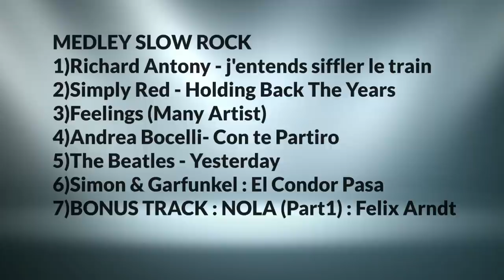TYROS 5 - MEDLEY SLOW ROCK : Andrea Bocelli - Con te Partiro - The Beatles Yesterday......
MEDLEY SLOW ROCK
1)Richard Antony - j'entends siffler le train
2)Simply Red - Holding Back The Years
3)Feelings (Many Artist)
4)Andrea Bocelli- Con te Partiro
5)The Beatles - Yesterday
6)Simon & Garfunkel : El Condor Pasa
7)BONUS TRACK : NOLA (Part1) : Felix Arndt